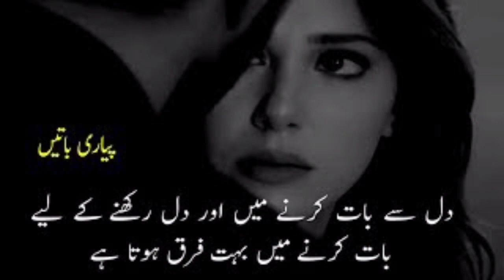Quotes urdu sad urdu poetry 2023 new quotes video and deep lines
aqal mand our bewakof ki pachan Urdu quotes new video 2023 deep lines hd video sad background music

new video 2023 Urdu
2 line saraiki poetry,
best urdu deep poetry,
beqadar poetry in urdu,
quotes poetry status,
poetry videos in urdu,
deep lines poetry,
urdu deep lines poetry,
deep lines islamic status,
short poetry in urdu,
poetry best urdu,
urdu poetries,
urdu poetry deep,
urdu poetry channels,
haider writes poetry,
sad quotes urdu poetry,
urdu quotes channel,
urdu poetry words,
urdu motivational poetry,
urdu poetry life,
emotional urdu quotes,
urdu short poetry,
quotes poetry,
quotes urdu,
written poetry in urdu,
short urdu quotes,
tea poetry in urdu,
urdu lines,
urdu quotes,
urdu romantic poetry,
zubair writes poetry,
one line sad poetry in urdu,
one line poetry in urdu,
2 lines poetry in urdu,
2 line urdu quotes,
2 line poetry,
4 line poetry in urdu,
best urdu short poetry,
best urdu collection poetry,
poetry deep lines in urdu,